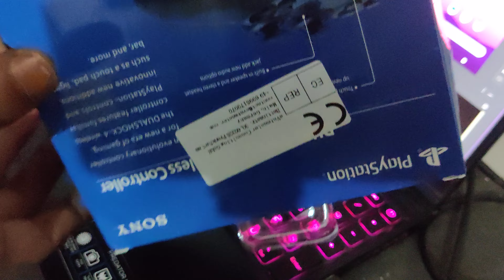Ps4 Wireless Console Unpack | daraz ! Shipped from Germany